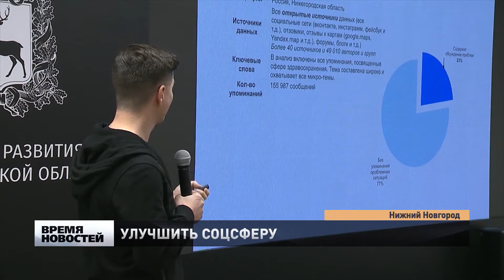В Нижнем Новгороде состоялось открытие стратсессии по внедрению Национальной социальной инициативы